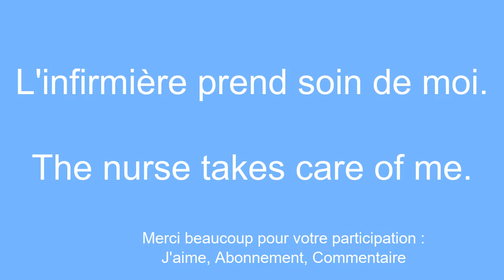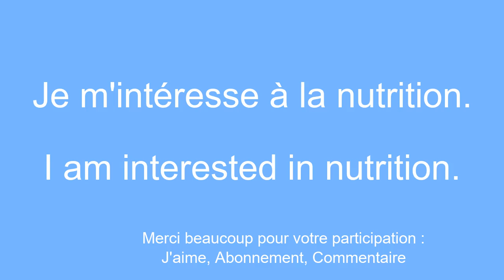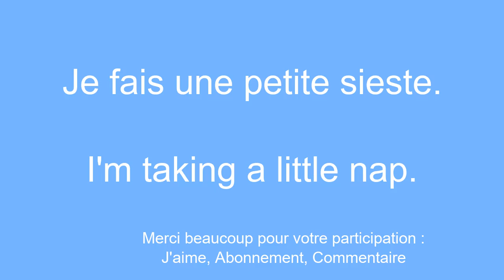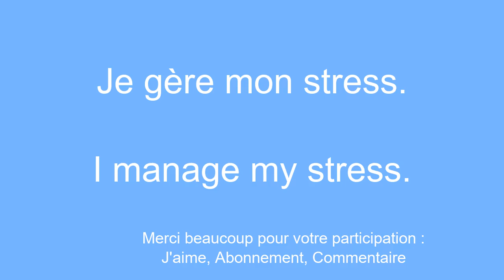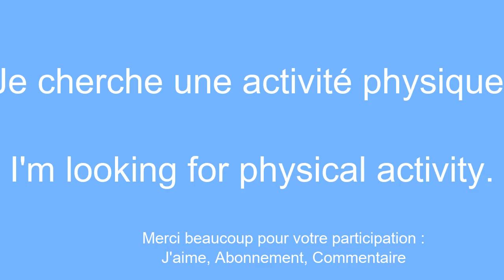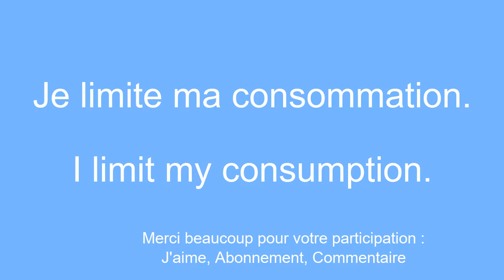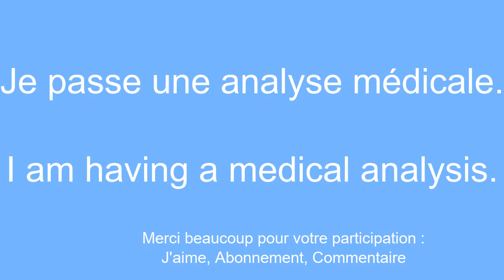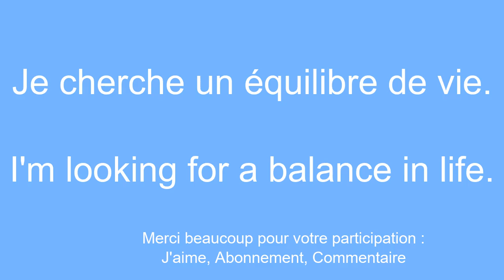Apprendre l'anglais vocabulaire article et mot simple